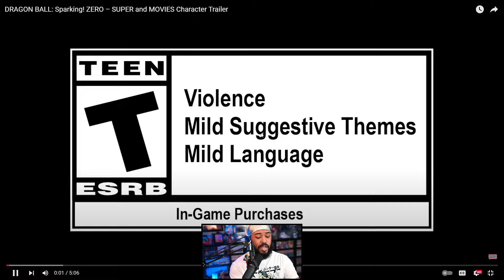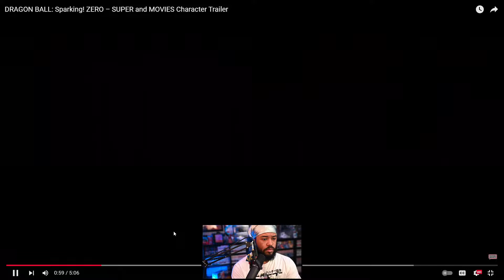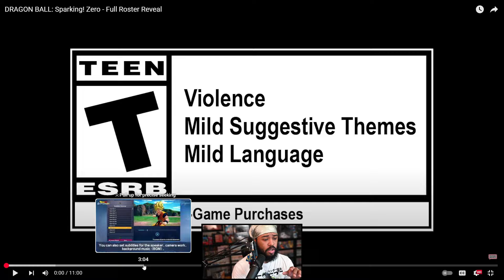The FULL Sparking Zero Roster is ABSOLUTELY INSANE!!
I'm so ready for this game man...

Link to NEW YouTube Channel: @LotusTalksBasketball